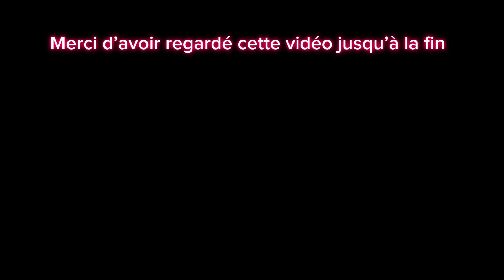Le marché dés vêtements moins chère en Turquie, pour les hommes